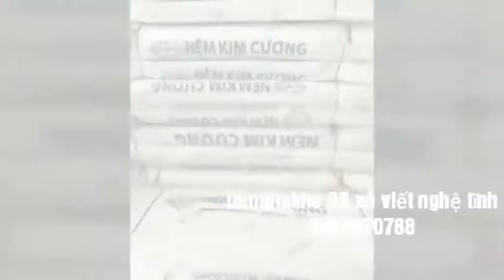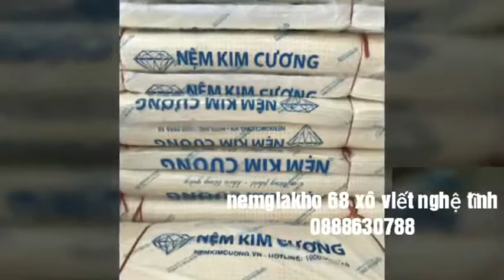nệm cao su giá rẻ - 0888630788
Nệm giá kho cung cấp các loại nệm cao su giá rẻ và các loại sản phẩm nệm khác nhu sau:
nệm cao su nhân tạo nằm có tốt không
nệm cao su nhân tạo rẻ
nệm cao su nhân tạo tphcm
nệm cao su nhân tạo vạn thành
nệm cao su nhân tạo wean có tốt không